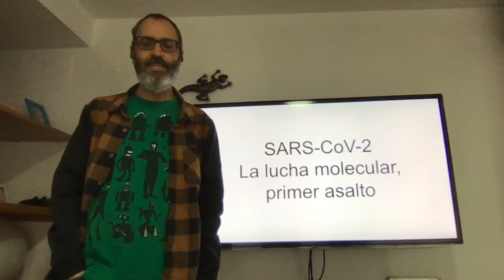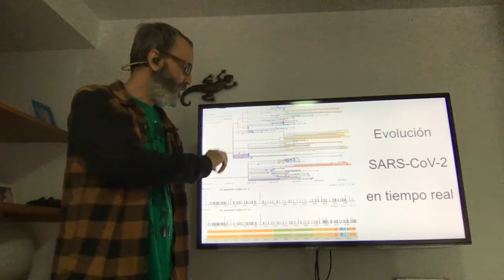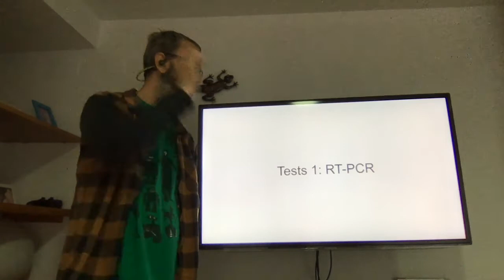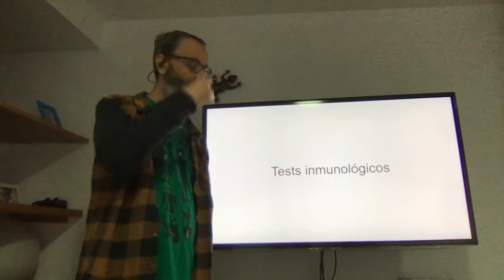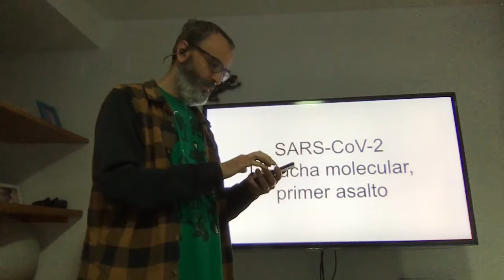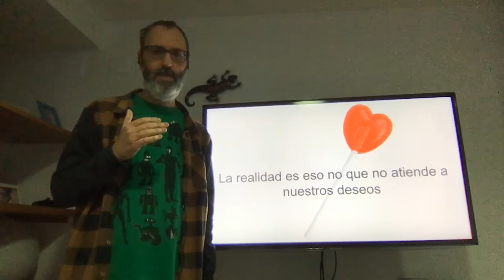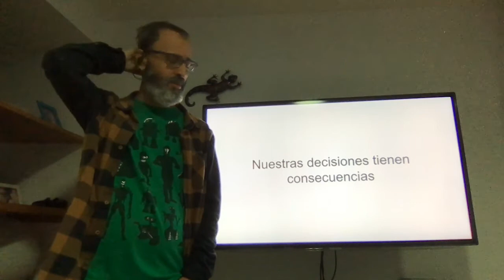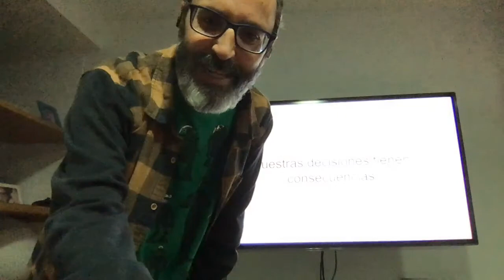SARS-CoV-2, La lucha molecular, primer asalto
Sobre la detección molecular del SARS-CoV-2, secuenciación, PCR e inmunología.

Este fue un EEEP especial realizado por streaming sin salir de casa debido a la situación de alarma ocasionada por la enfermedad COVID-19. Primer EscepticosEnElSalon.